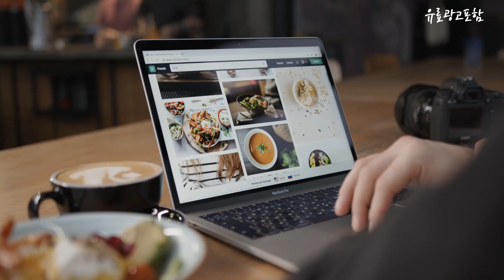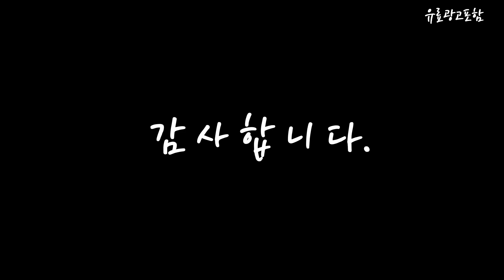oled모니터 Top10!! 요즘 인기있는 oled모니터 구매 가격 평점 후기 비교 총정리!!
❤️❤️❤️ 요즘 인기있는 oled모니터 구매 가격 평점 후기 비교 총정리해 보았어요!! ❤️❤️❤️

[00:06]
10위. LG전자 울트라기어 게이밍모니터 24GN60R [241,530원]

[00:11]
9위. LG전자 울트라HD 모니터 32UN550 [599,000원]

[00:17]
8위. LG 신모델 OLED 27GR95QE 울트라기어 27인치 QHD [1,690,000원]

[00:22]
7위. LG전자 울트라HD 모니터 27UP850N [499,000원]

[00:28]
6위. Smart OLED Viewer 휴대용 무선 포터블 모니터/13.3인치/FHD/OLED/DEX/무선/미러링 [398,900원]

[00:33]
5위. 한성컴퓨터 33.7cm FHD OLED DEX 포터블 모니터 [329,000원]

[00:39]
4위. 한성컴퓨터 39.4cm FHD OLED PRO DEX 포터블 [449,000원]

[00:45]
3위. 델 86.821cm WQHD 에일리언웨어 퀀텀닷 OLED 175Hz [2,087,980원]

[00:51]
2위. LG전자 울트라기어 게이밍모니터 32GN50R [309,000원]

[00:56]
1위. GIGABYTE AORUS FO48U OLED UHD 4K PRO [1,379,000원]